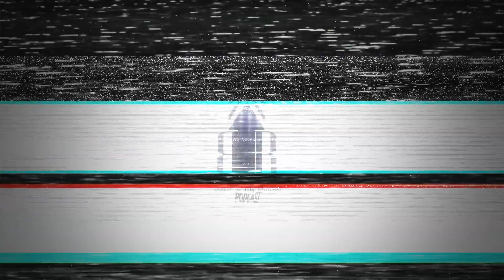Building The Brand=Traingang Thursdays Ep.4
This is the 4th Episode of Traingang Thursdays after a slight break..lol. Today we will be release a single from Atrain called "Lettin Off",we hope you all enjoy this episode and know there's more to come.